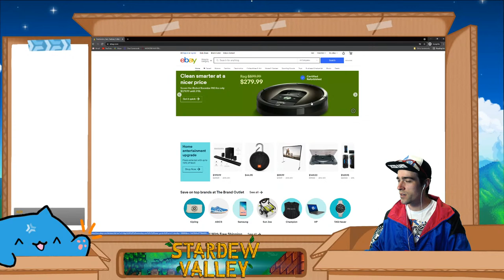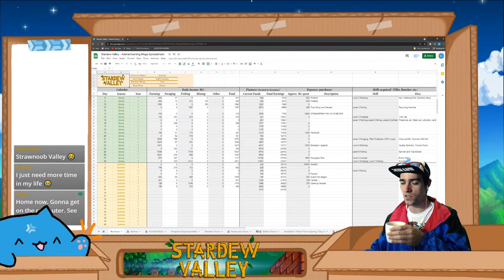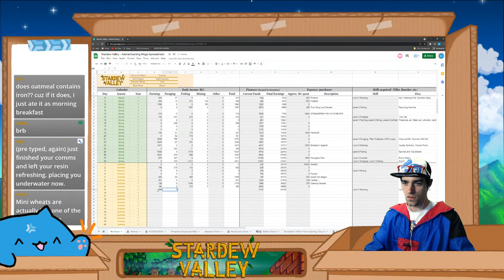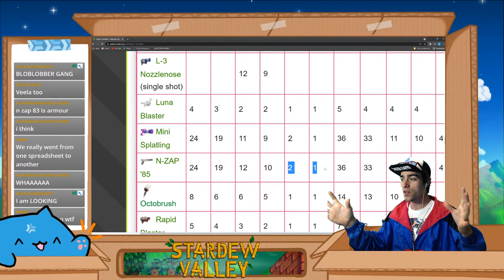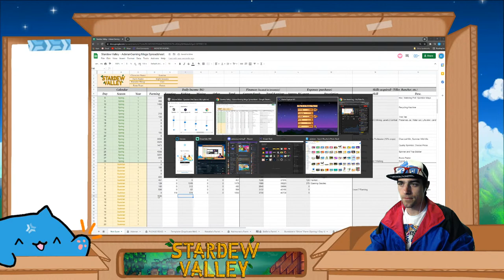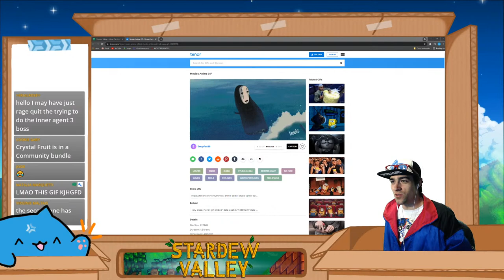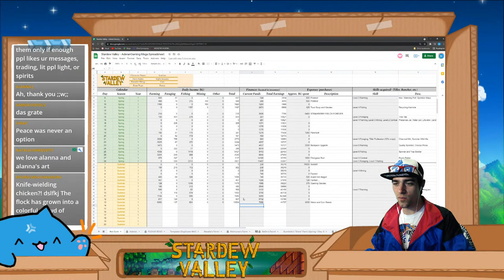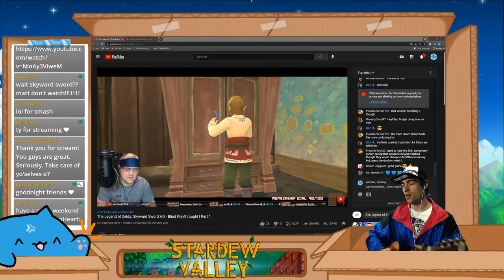Stardew Valley LIVE: Summer Continues [Day 5]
Hi hi friends! Today we're continuing to cultivate our Summer farm! Feel free to join us as we continue playing and expanding on our spreadsheet

Channel Rules:

- We're family friendly, please refrain from using adult language
- Please avoid revealing your age (for your own internet protection)
- Please no spoilers unless help is requested by me.
- Please avoid heavy roleplaying, or impersonating others

Commands!

!rules for the rules
!fc for Friend Code
!lurk to announce you're heading off to lurk
!back to announce that you're back from lurking!

All Chillhop logos and music are property of Chillhop Music and only used to properly credited them and their creators.

Interested in building a new PC? We're partnered with Artesian Builds! Get up to $100 off using this link and code ADERANGAMING at checkout :D

Love the music we feature?